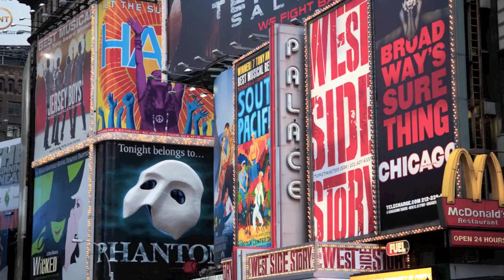LOGAN KESLAR, BROADWAY HERO - APRIL HERONEWS.ORG, HIVHERO.ORG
The super handsome, talented and funny Logan Keslar is Broadway HERO of the Month for April.  Logan talks about La Cage, Broadway, his quirks, and so much more.  Plus we play a game.  Please check out this amazing person who does so much for the community including Broadway Cares, Equity Fights AIDS.